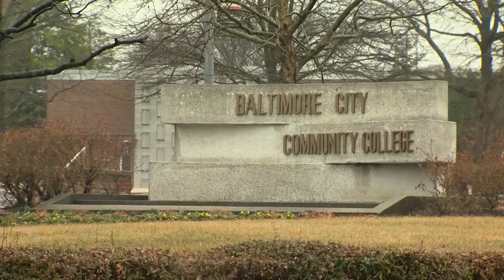Editorial: Free education can open doors